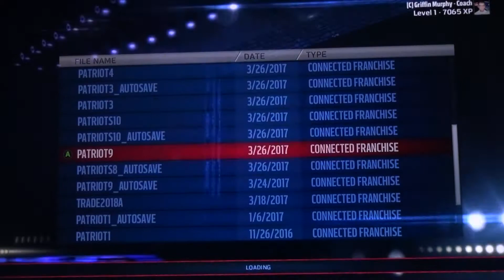Madden 17| NE Wk 17 Pt 260 Tom Brady Season Stats